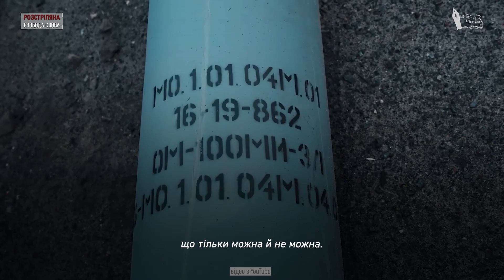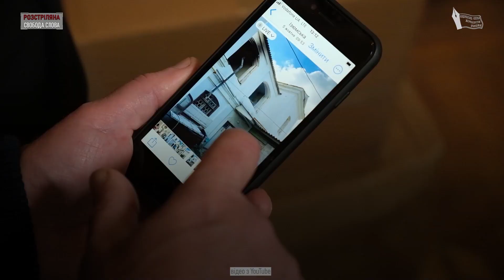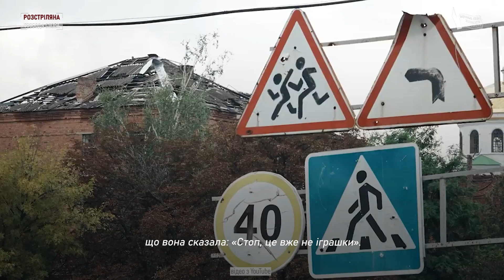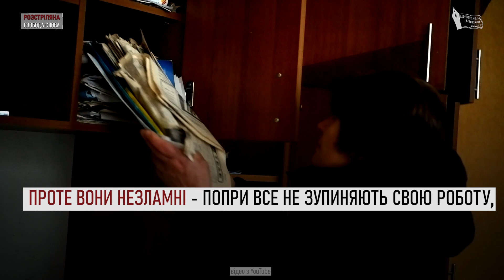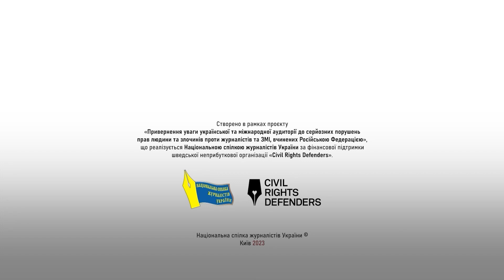Росія нищить редакції українських ЗМІ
У Бородянці російські солдати розграбували редакцію газети “Вперед”, а потім поцілили в неї снарядом. В Ізюмі влаштовували в редакційних кабінетах свою базу — зберігали припаси, пили й спали в одних кабінетах, в інших справляли нужду. Руйнують будівлі видань і на Донеччині.

Медійники, чиї редакції трощать росіяни, розповіли свої історії у відео, створеному Національною спілкою журналістів України за підтримки шведської неприбуткової організації «Civil Rights Defenders» під гаслом “Розстріляна свобода слова”.